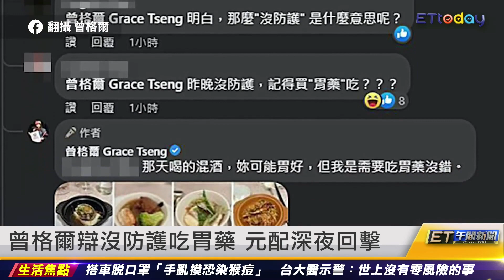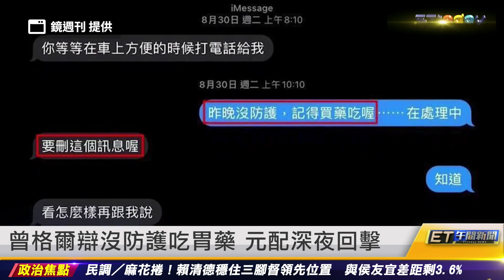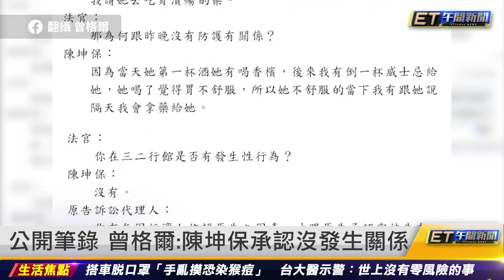公開筆錄 曾格爾:陳坤保承認沒發生關係｜20230418 ET午間新聞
新聞內容

曾格爾辯沒防護吃胃藥 元配深夜回擊
公開筆錄 曾格爾:陳坤保承認沒發生關係
正妹爆乳切木瓜 超晃影片曝光
李多慧魔咒? 初登場樂天桃猿3連敗
大谷翔平拉鍊拉不起來苦笑 美國媒體笑翻